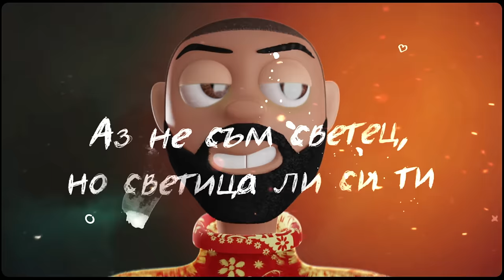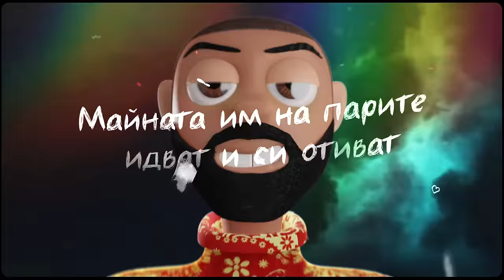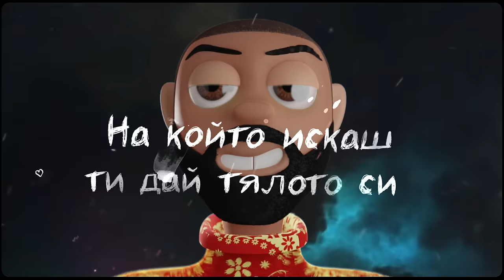Adnan Beats - Intrigi & Luji (Official Lyric Video)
Lyrics by: Adnan Beats
Instrumental by: Adnan Beats
Video & FX by: Kreon Films
Mix and Mastering by: Denis